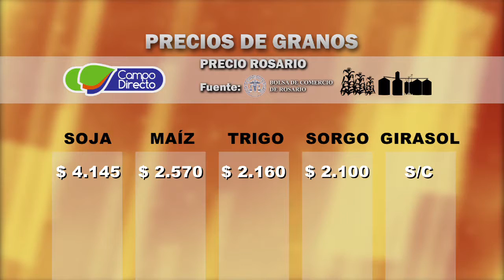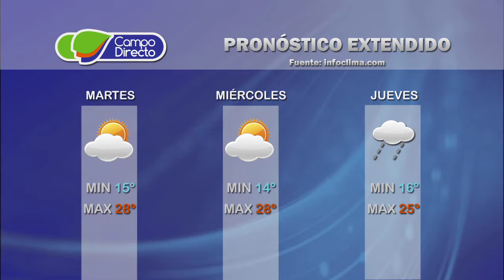Micro agropecuario Campo Directo 77 - Fecha 06 de diciembre de 2016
Presentamos este tema:

                              Arrancó la siembra, la soja y el nuevo escenario

                              Soja y Maíz, jugarán parejo en la campaña
                              Condiciones para la cosecha del trigo

                              Ing. Agr. Silvina Fiant
                              Responsable Depto. Inf. Agroeconómica BCC